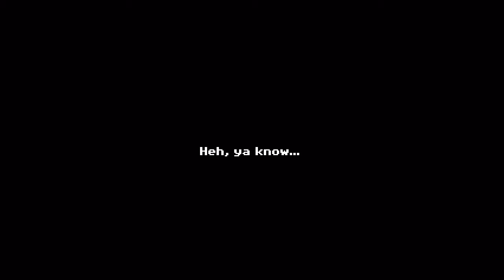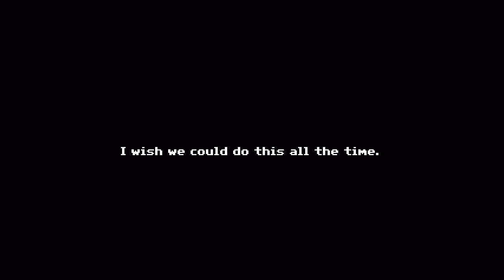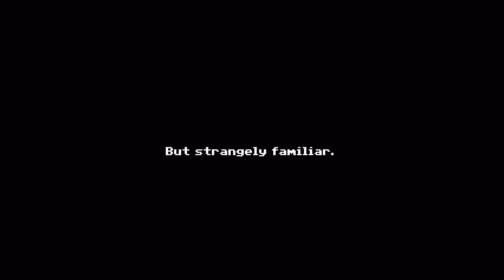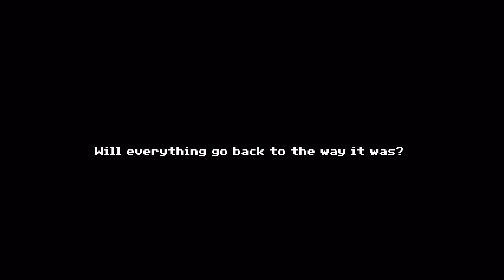[ MY BIG SISTER ] Part 3 (PC)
Thank you!!/¡¡Gracias!!